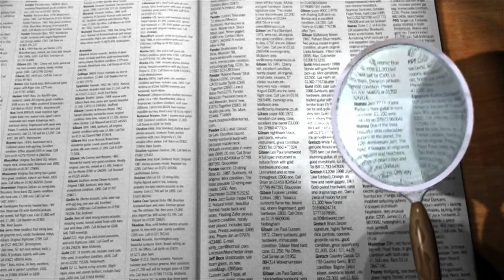LIFE IS A MAZE(ING) - A Poem by ARNOLD COOKE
Have you ever been stuck in a maze & can't find your way out? Life can be like that! Perhaps this poem will help you!